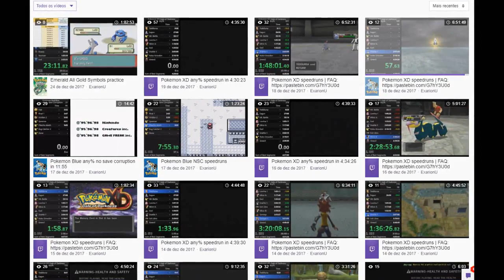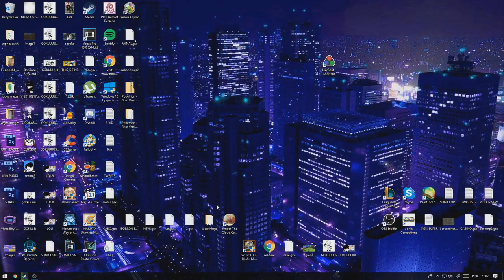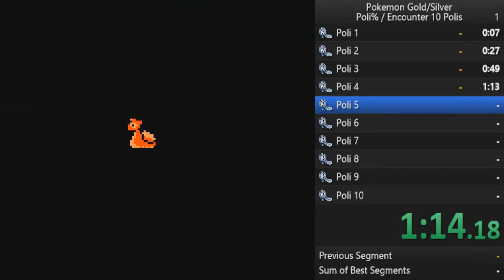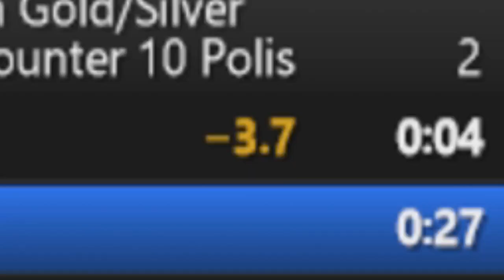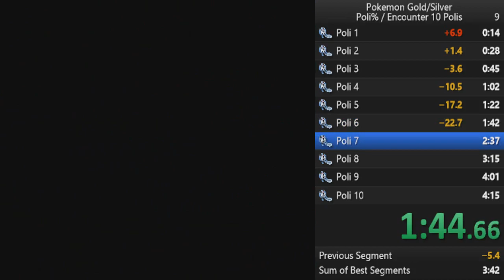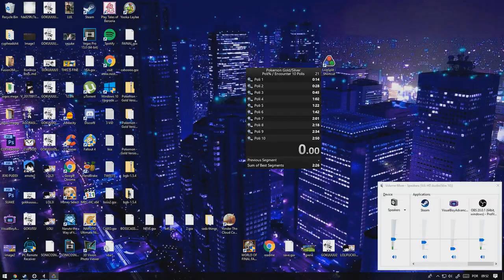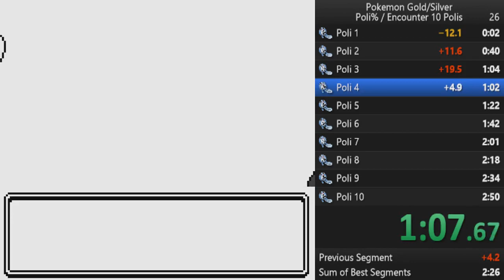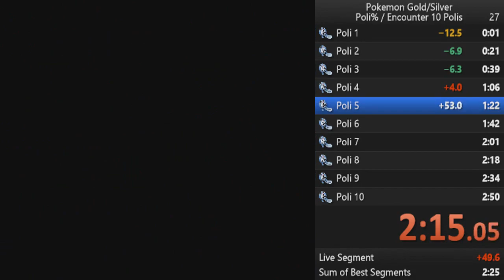A CATEGORIA DE SPEEDRUN MAIS AUTISTA DE TODAS - Poli%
e é LÓGICO que eu pego WR em run de autista